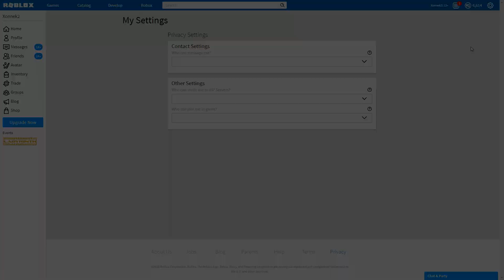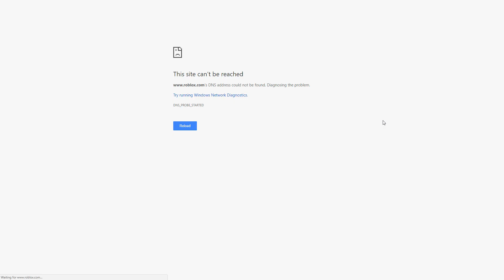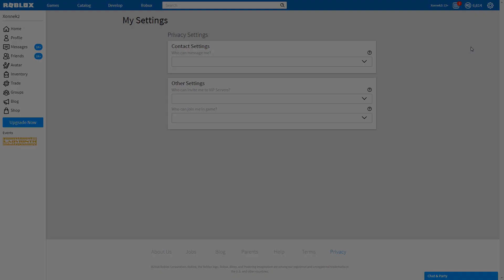EL EXTRAÑO JUGADOR QUE APARECE EN MIS VIDEOS 😰 | ROBLOX